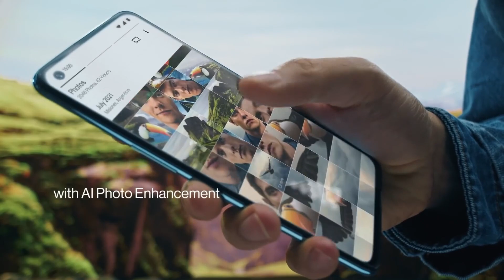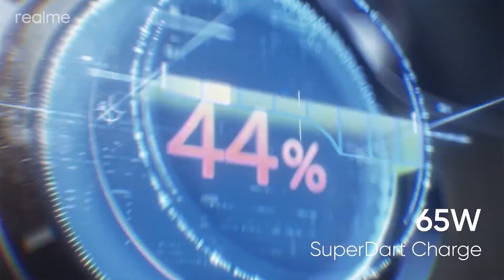Best Phone Under 30000 | Best Mobile Under 30000 in September 2021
Watch this video to know the best phones for gaming and Daily Usage in price range of ₹30000 in August 2021
 ALSO DO SHARE IT .

• Queries Resolved►
Best Mobile Under 30000 in September 2021,
best phone,
phone,
top 5 mobile under 30000 in india 2021,
best smartphone under 30000 in 2021,
25000 under best mobile 2021,